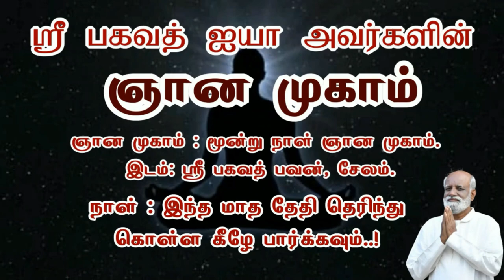(Total Mind) கடவுள் தரும் வாய்ப்புகளை தேர்ந்தெடுப்பது எப்படி?- Sri Bagavath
Sri பகவத் ஐயா Introduction Whatsapp குழுவில் இணைய கடவுள் (Total Mind) தரும்
வாய்ப்புகளை தேர்ந்தெடுப்பது எப்படி..?

3 நாள் ஆன்மிக முகாம் (ஞான முகம்),
1 நாள் நிகழ்ச்சிகள் மற்றும் கார்ப்பரேட்டுகளுக்கான பிற  நிகழ்ச்சிகள் ஆகியவை ஸ்ரீ பகவத் மிஷனால் நடத்தப்படும் பல்வேறு வகையான நிகழ்ச்சிகளாகும்.

தொடர்பு விபரங்கள்
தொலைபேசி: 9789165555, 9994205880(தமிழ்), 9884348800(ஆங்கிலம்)